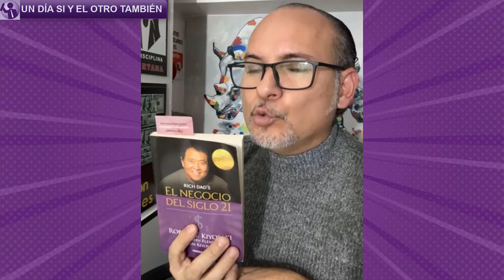⚡El PODER de las REDES de MERCADEO con el Empresario Diamante💎 CHRISTIAN VACA de Ecuador OMNILIFE🟪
🟩 En este Video Tutorial Informativo, ⚡El PODER de las REDES de MERCADEO con el Empresario Diamante💎 CHRISTIAN VACA de Ecuador OMNILIFE🟪 "Un Día Sí y El Otro También", Espero que este canal sea de mucha ayuda para todos lo Empresarios Omnilife Seytu. 😍Siempre compartiendo información única.